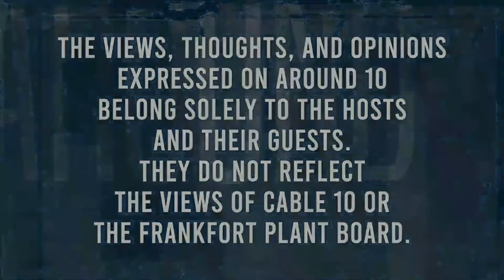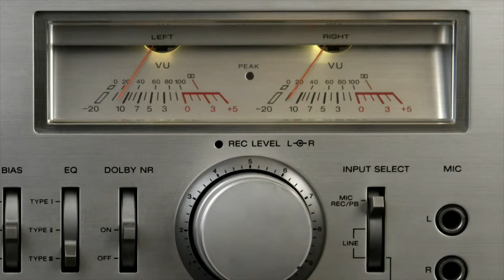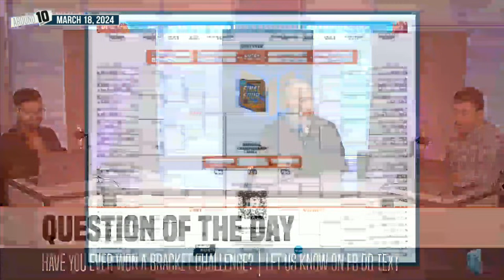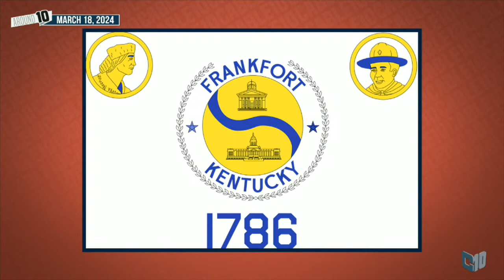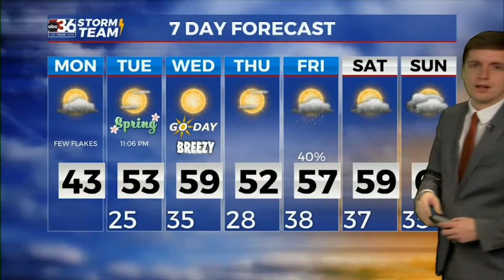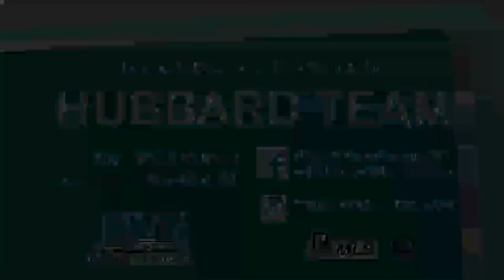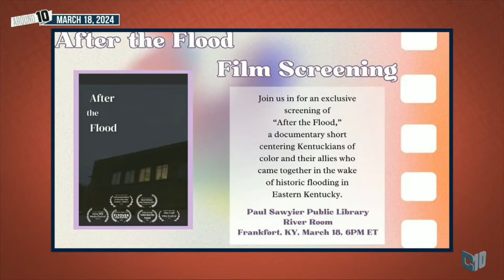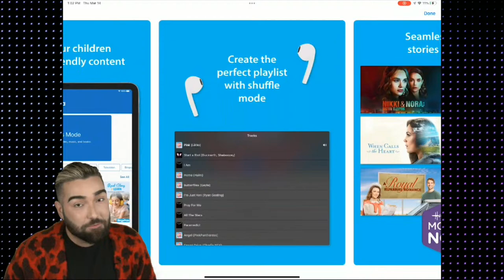Around 10 3/18/2024